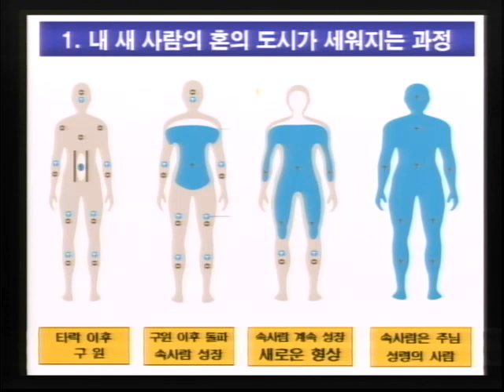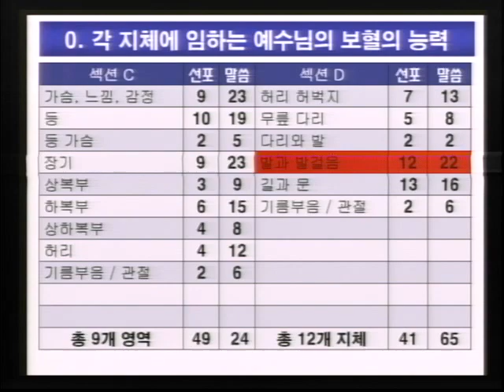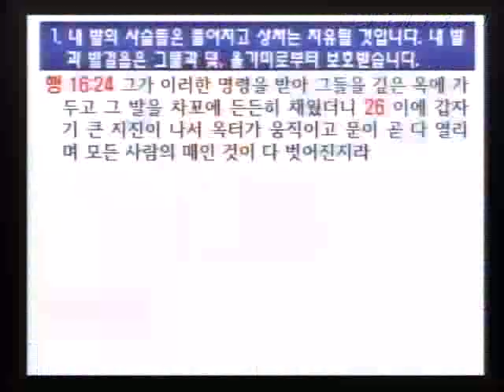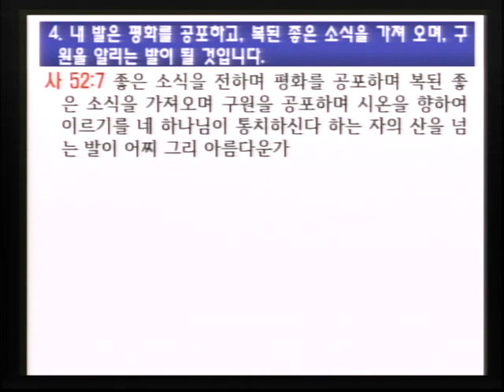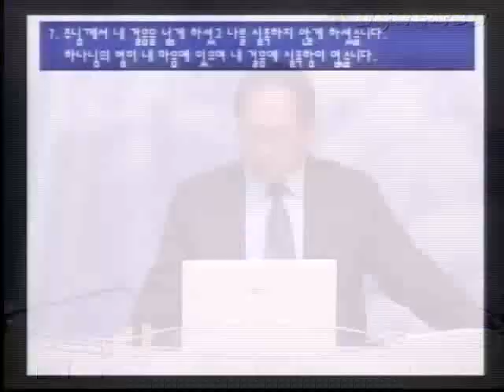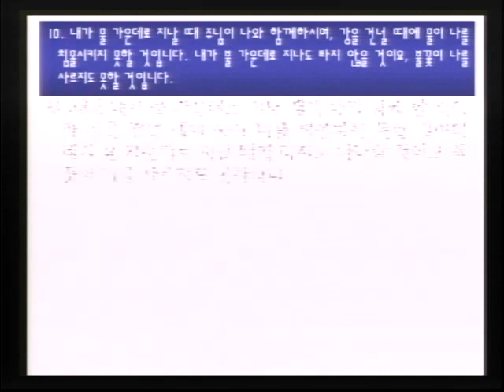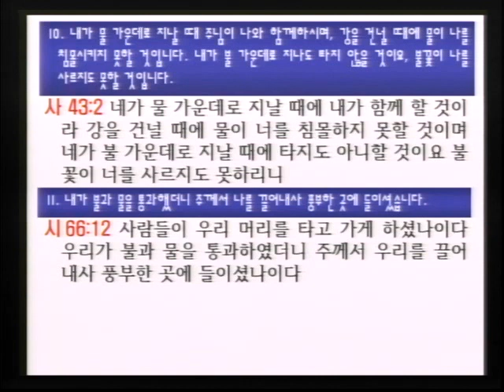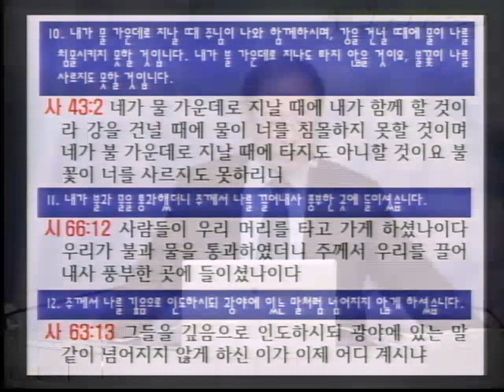[예수님의 보혈] 20190505 각 지체 14 내 발과 발걸음에 임한 보혈의 능력 (이득진 목사)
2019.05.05 회복의동산교회 주일오전예배
[예수님의 보혈] 각 지체 14 내 발과 발걸음에 임한 예수님의 보혈의 능력 (이득진 목사)

(네이버 스마트스토어 샤인코리아)

[ 예수님의 보혈 ]
"속사람을 온전하게 세워가는 기도와 선포"
Dr. 아테프 메시레키